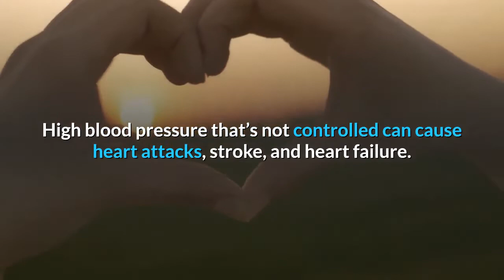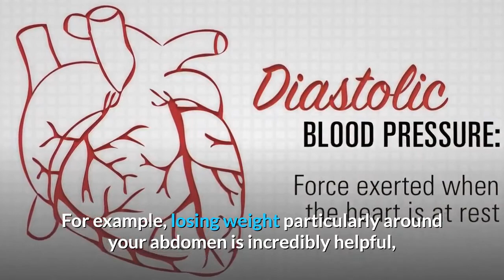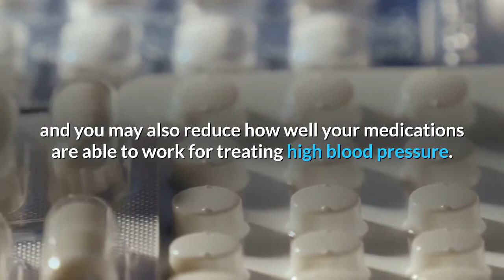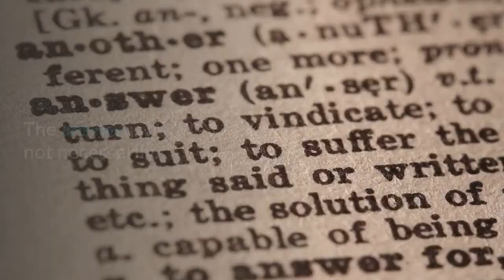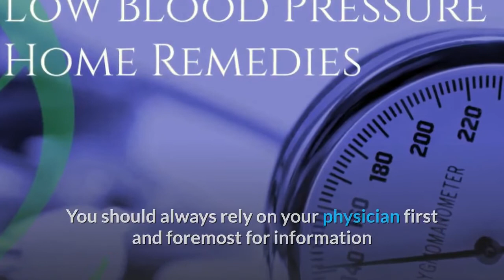Alcohol Lower Blood Pressure - Does Alcohol Lower Blood Pressure Temporarily?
Drinking alcohol can seem like a casual way to relax, or something you do without giving it much thought, but the effects of drinking, particularly in excess, are far-reaching and often severe. Alcohol affects your mind and your body, sometimes in profound ways.

Alcohol and High Blood Pressure - Avoidance is Still the Best Recommendation